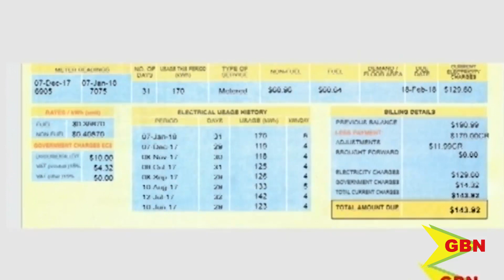Interim Tariff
Changes introduced by the public utilities regulatory commission’s interim tariff will be reflected on Grenadians’ electricity bills.